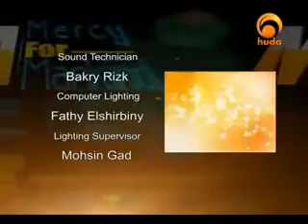Ep 4 Abdul Muttalib merge la un ghicitor